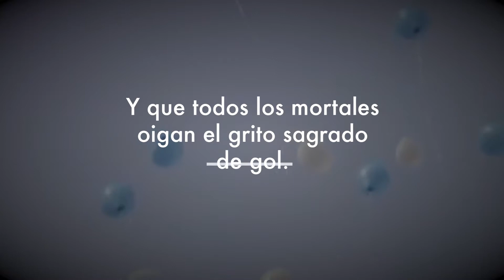Mantengamos la Pasión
Durante el Mundial las marcas pautan apelando a la pasión que más moviliza a los argentinos, priorizando sus presupuestos de inversión para el evento.

La propuesta de campaña para Grupo América es reutilizar su misma pauta para incentivar la pasión por Argentina. No tenemos que esperar 4 años para volver a sentir, a unirnos, a emocionarnos.

Es una acción que intenta contagiar a agencias y anunciantes en otros aspectos y momentos del país.